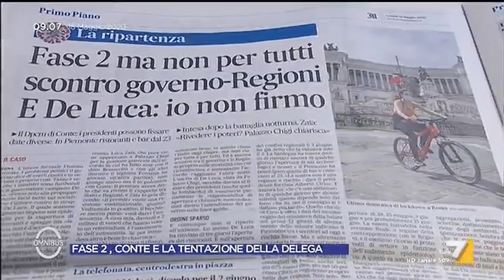Fase 2, la stoccata di Nello Musumeci: "Regioni unite, governo diviso su alcune misure illogiche"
Il presidente della Sicilia Nello Musumeci sottolinea l'unità tra le regioni ma anche le divisioni nel governo: "Abbiamo presentato le linee guida tra tutte le regioni in 3 ore e a quel punto il governo si è diviso. Nuovo centralismo"